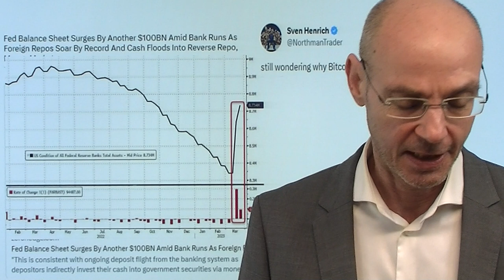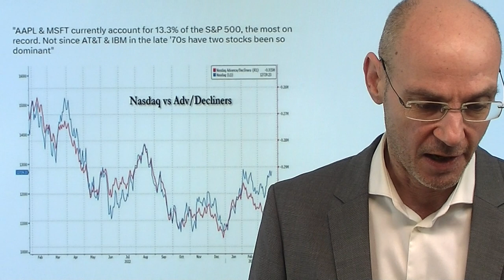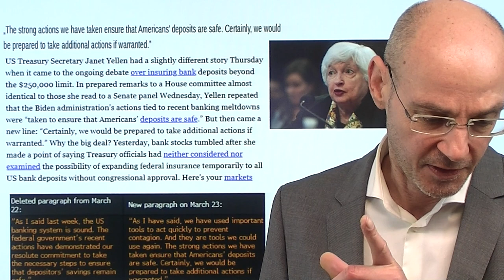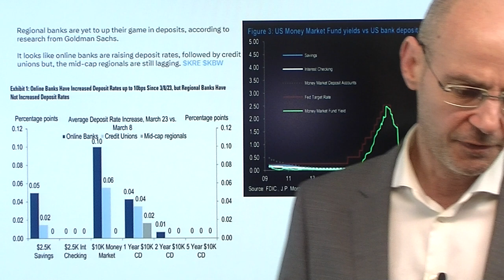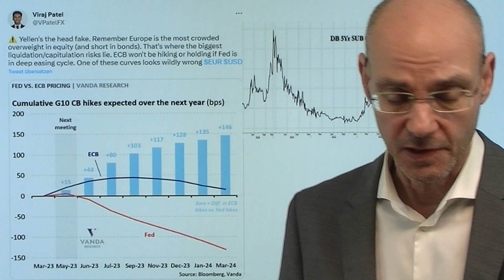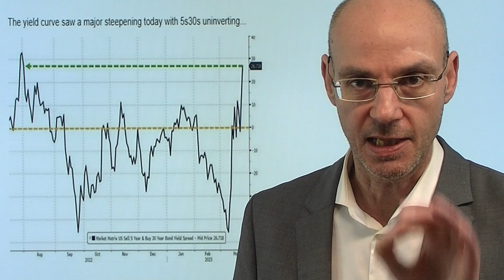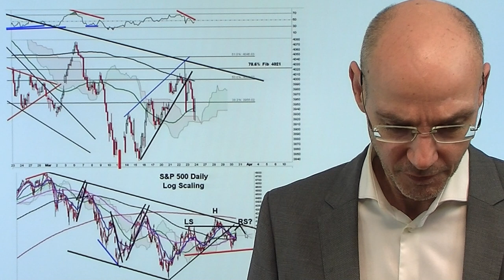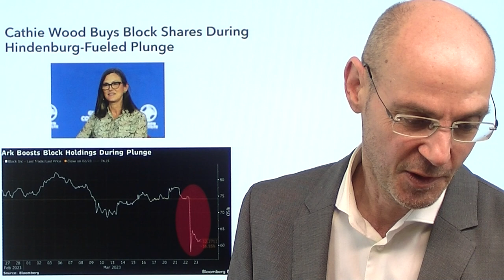Nasdaq steigt, Fed-Bilanz steigt - gutes Zeichen? Videoausblick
Hinweise aus Video:

1. Block Inc-Aktie -20 % – massiver Angriff durch Hindenburgh Research

2. Credit Suisse: Der Untergang – so liefen die letzten Stunden

3. Doppelte Kreditkosten selbst bei Europas besten Immobilien

Der Nasdaq steigt und ist weiterhin klar der stärkste unter den US-Indizes - während gleichzeitig die Bilanzsumme der US-Notenbank Fed wieder deutlich zulegt im Rahmen der Bankenkrise. Gibt es einen Zusammenhang zwischen der erneuten Ausweitung der Fed-Bilanz und der Stärke der Tech-Aktien? Ist das ein gutes Zeichen für die Märkte? Die Anleihemärkte preisen eine nahende Rezession ein, die Tech-Aktien schweben dagegen scheinbar in einer anderen Spähre. Dieses Muster gab es schon einmal: Derzeit ist die Outperformance des Nasdaq gegenüber dem US-Leitindex S&P 500 so groß wie zuletzt in der Finanzkrise - wie das damals endete, wissen wir. Das muß diesmal nicht so sein, aber die Krisenzeichen im Gefolge der Bankenkrise werden immer markanter..